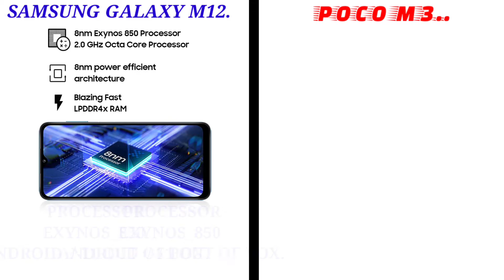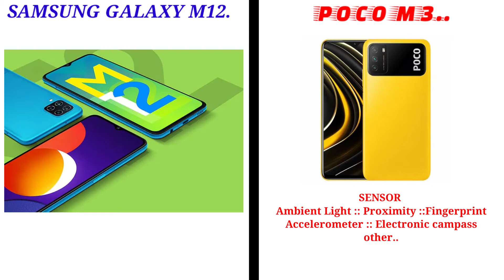Samsung Galaxy M12 vs Poco M3 Full comparison and details!! Best Phone under 10k!!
So hello guys to kaise ho ap sabhi__ I hope guys Ap sabhi Acha hoga 😇 So guys today i Come one more new video ||

so guys today i compare two phone Samsung vs Poco full comparison and details & Which should buy best phone under 10k.

         √Samsung Galaxy M12 vs Poco M3√

Trending has tag ___!

MY OPINION :: YOU PURCHASE ALSO Poco M3 BECAUSE BETTER THEN GOOD FUTURE TO COMPARE TO SAMSUNG GALAXY M12 ::